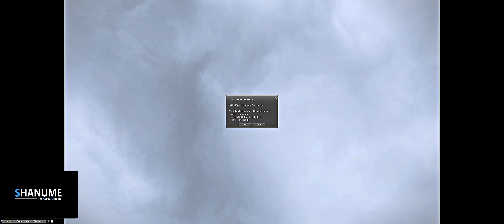Mini Zenos doing "The Burn" for first time after 4 years break (3440x1440)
I hope you will join me in my journey in FFXIV, I have not playing this games in few years now, that I playing World of Warcraft, but since WoW is so bored now so I think is time to move back to Eorzea

I played on Datacenter light/Lich server.
I have long way to catch up in MSQ before EndWalker release.

I playing in Maximum settings, 3440x1440 Resolution + Nvidia Gamefilter on for more vivid color, light and shadow boost.